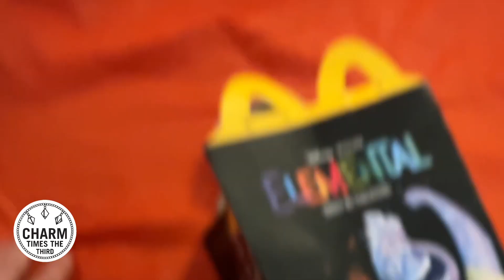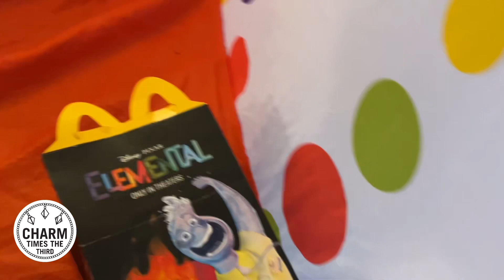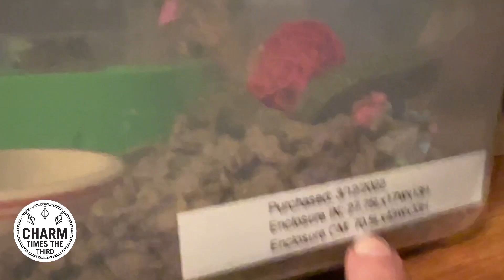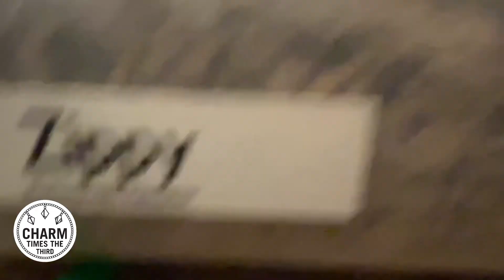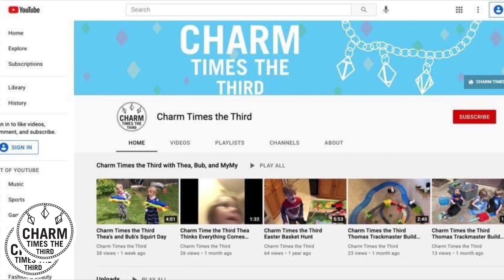Zippy the Robo Hamster Update | Charm Times the Third